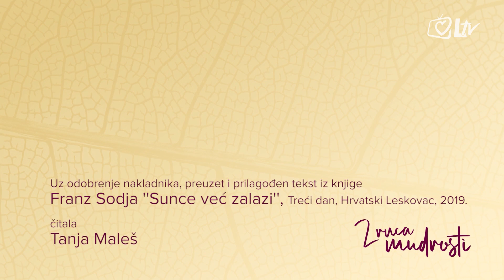Zrnca mudrosti 1.1.2021. - Među djecom i mladima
Između djece i starijih osoba postoji neka srodnost. Jedni se pripremaju za život, dok se drugi s njime opraštaju. Ako između nas i dječice postoji neka tajna veza, to je opet lijepa prilika za naše poslanje. Ne možemo trčati kao oni, njihove igre za čas nas umore. Ako su oni umorni mi smo im tada sklonište. I ako treba obrisati suzu, puhati na svježu ranu, popraviti ležaj, blagosloviti prije spavanja, učiniti sitnu uslugu, to su sjećanja koja djeca dugo, dugo nose u život. Ta i sami ih rado nosimo. Ostavimo im te lijepe uspomene!